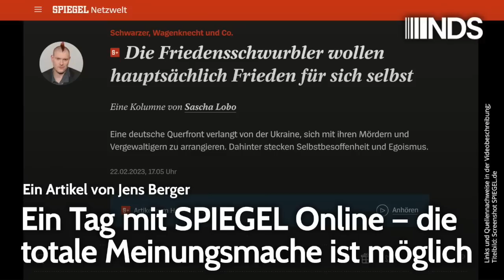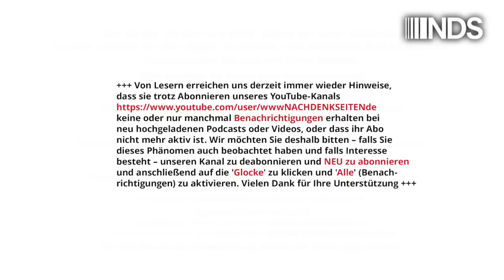Ein Tag mit SPIEGEL Online – die totale Meinungsmache ist möglich | Jens Berger | NDS-Podcast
Ein Tag mit SPIEGEL Online – die totale Meinungsmache ist möglich | Jens Berger | NachDenkSeiten-Podcast | 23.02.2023

Wenn Sie diesen Text lesen, sind Sie wahrscheinlich ein „Friedensschwurbler“, „Vulgärpazifist“, „Rechts- oder Linksnationalist“, „Putin-Fan“, „Russland-Romantiker“, „Illiberaler“, „Propagandaopfer“, „Verschwörungstheoretiker“ oder „schlicht realitätsavers“, „selbstbesoffen“ und „egoistisch“. So tituliert zumindest der SPIEGEL-Kolumnist Sascha Lobo diejenigen, die sich Verhandlungen und Frieden für die Ukraine wünschen. Gut möglich, dass er noch eine persönliche Rechnung mit der EMMA-Herausgeberin Alice Schwarzer offen hat, deren Blatt ihm ein wenig schmeichelhaftes, aber auf den Punkt getroffenes Portrait spendiert hat. Auf Lobo ernsthaft einzugehen, wäre vergebene Liebesmüh’. Er ist nicht satisfaktionsfähig und die NachDenkSeiten sind nicht Twitter. Lobos peinliche Logorrhoe war jedoch nur der Höhepunkt der gestrigen SPIEGEL-Berichterstattung. Von Jens Berger.

Artikel veröffentlicht am: 23. Februar 2023 um 12:35
Autor: Jens Berger
Sprecher: Tom Wellbrock
Titelbild: Screenshot SPIEGEL.de